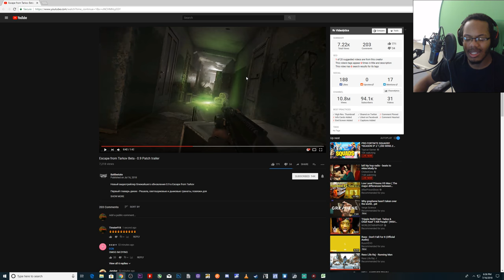Escape From Tarkov- NEW 0.9 TRAILER!! [Reaction] (2018)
What's up y'all!! :D
In this video a share my reaction and watch the new trailer that just dropped!
Let me know what you think of the trailer and I will see y'all in the next one!!
Love ya Fams!! ❤️❤️❤️❤️

MAD HYPE!!
Still looking for those smooth framerates tho lmao!!
 What did you like most about the trailer?
See ya in the next one fams!! :D

9PM EST EVERYDAY BUT SUNDAY!!!

COME THROUGH!!!

I hope you enjoyed my "Escape From Tarkov- NEW 0.9 TRAILER!! [Reaction] (2018)" video, and I will catch y'all in the next one!!

Enjoy Guy's/Gal'sss!!!
Black Boy Gamer chicken toe!!~!~

WE DID IT! THE BIG 1K! I LOVE YOU SO MUCH! BLESSINGS! LETS KEEP GOING AFTER IT!!!❤️❤️

Song Used- Free The Sims - Playboi Carti Type Beat

PC Specs:

Cpu: IntelCore i7-7820X Skylake-X 8-Core 3.6 GHz LGA 2066 140W BX80673I77820X Desktop Processor
Cpu Cooler: NZXT Kraken X62 RL-KRX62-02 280mm All-In-One Water / Liquid CPU Cooling with Software Controlled RGB Lighting
Motherboard: ASUS Prime X299-Deluxe LGA 2066 Intel X299 SATA 6Gb/s USB 3.1 ATX Intel Motherboard
Video Cards: MSI GeForce GTX 1080 Ti DirectX 12 GeForce GTX 1080 Ti GAMING X 11G 11GB 352-Bit GDDR5X PCI Express 3.0 x16 HDCP Ready SLI Support Video Card
Case: Thermaltake - Core X71 Tempered Glass Edition ATX Full Tower Case
Optical Drive: Asus DRW-24B1ST/BLK/B/AS-DVD/CD Writer
Wireless Network Adapter: TP-Link Archer T4U 802.11a/b/g/n/ac USB 3.0 Wi-Fi Adapter
Case Fan: Cooler Master SicleFlow 69.7 CFM
Monitor: Asus VG248QE 144Hz 24.0" Monitor

P.S Love Y'all!!